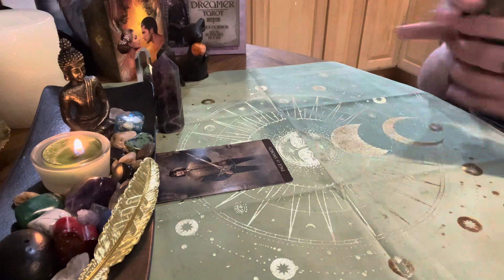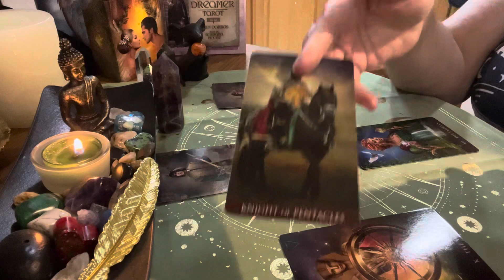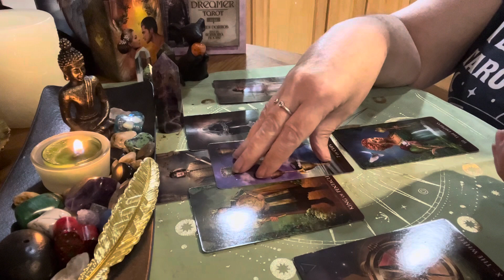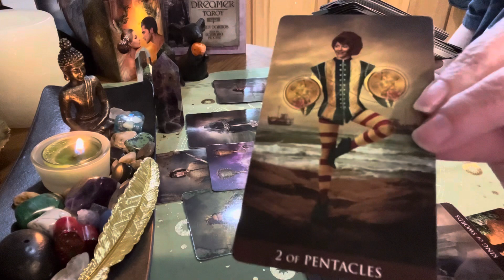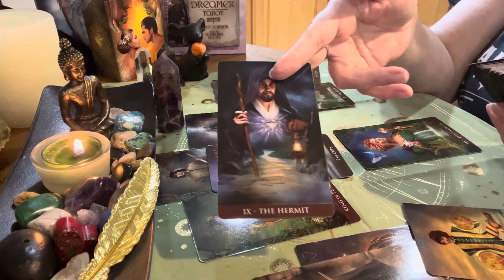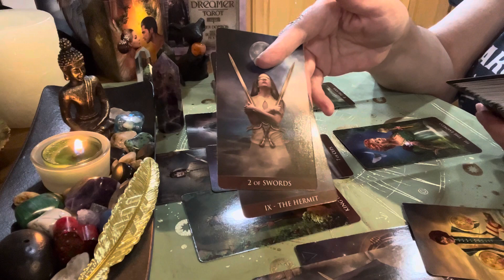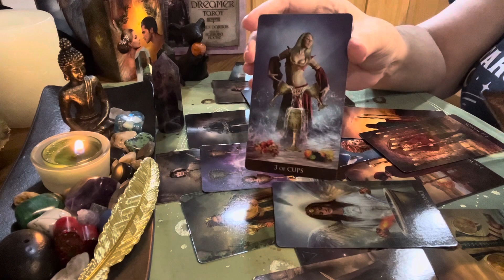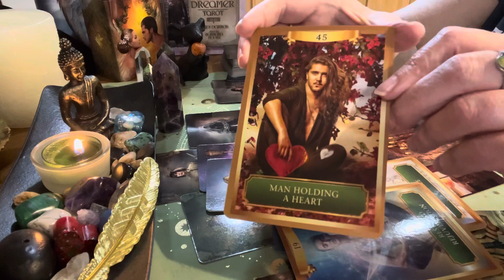They’re Watching You Cancer! 😍♋️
Reader Recognition:

Go see Chris @MinnowPondTarot and make sure you say hi for me! He is a GENIUS! I just know you will love him as a reader, and as a genuine person!!

Stop by @Tarot of Light ‘s page too and show some love! She’s an awesome reader!